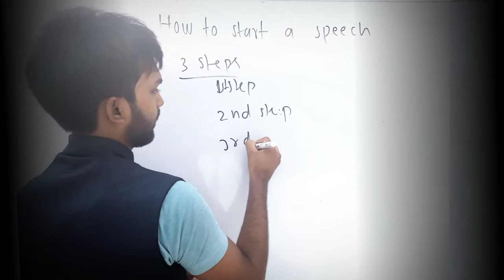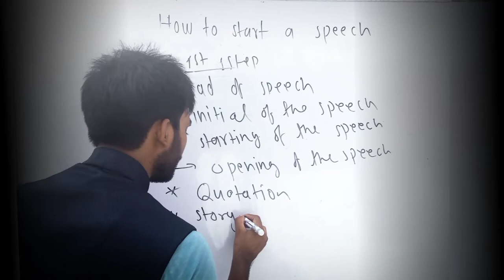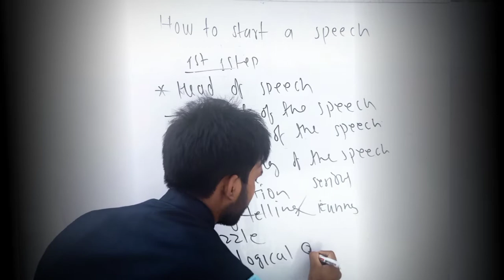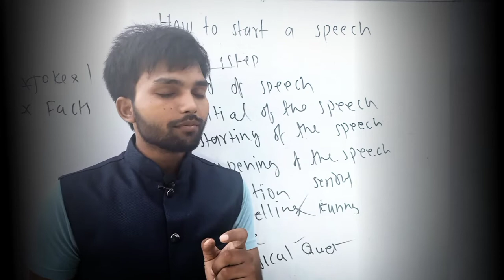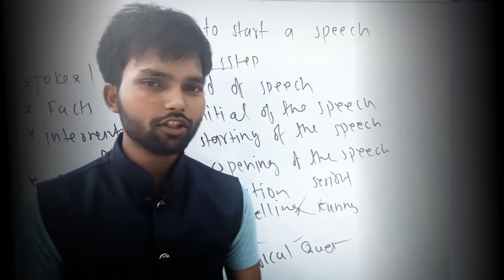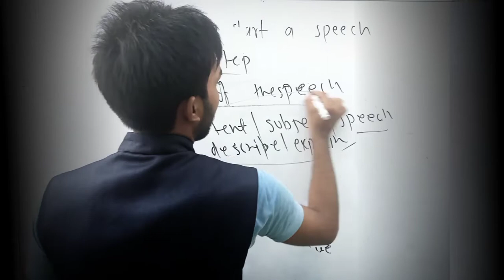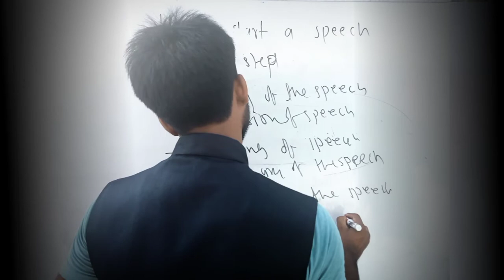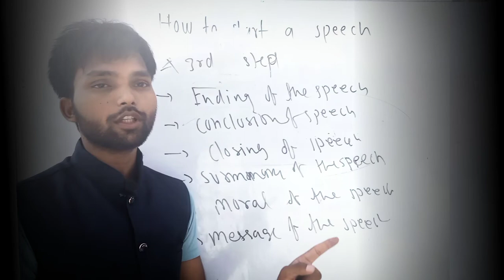How to give speech ✅ | how start a presentation | english speech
how to start speech
english speech
how to start a presentation 2022
how to give speech effectively
how to give a speech
how to give speech on stage
how to give english speech
how to give english speech confidently
how to give speech in english
how to start a speech effectively
how to start a speech in english
how to give speech on teachers day
English speech kaise de
English mein speech kaise de
English speech
speech dene ka tarika
English speech dene ka tarika
speech dene ka asan tarika
English speech on teachers day
how to give speech on teachers day 2022
teachers day speeches